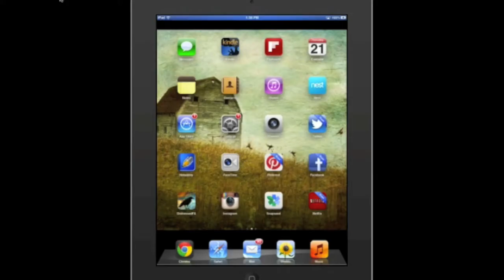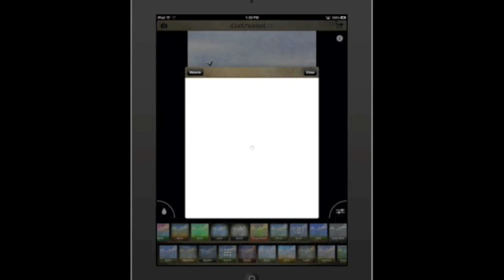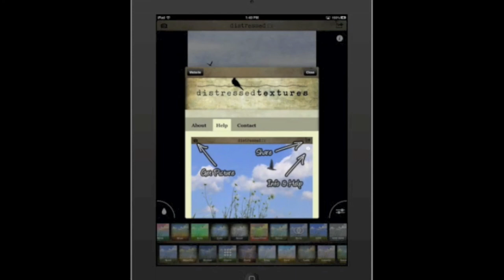Distressed FX Quick Demo for Ipad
In depth demonstration of the Distressed FX photo editing app on the Ipad.

Creating gorgeous artwork from your photos has never been easier. With Distressed FX, simply take a photo and choose from a wide range of textured images and overlays. Transform even the most mundane photo into a work of art.

✔ Particularly suited to still life and landscape photography - this app will perfectly compliment your existing collection of photo apps.

Distressed FX is powered by the textures of Cheryl Tarrant, a texture artist from Tennessee. Her popular and unique style is now available in your pocket, wherever you go.

The App Features:

★ Choose from hundreds of combinations of textures!
★ Circular and linear blur effects - (aka Tilt Shift)
★ Colour and black & white HDR effects
★ Incredibly easy to use
★ Share your pictures via Email, Facebook* and Twitter
★ Optimised interface for iPhone 5

* The next update will have extra sharing options and iPad support *

NOTE: Cropping photos reduces the final image dimensions.

➤ Be one of our first friends on Twitter : @distressedfx